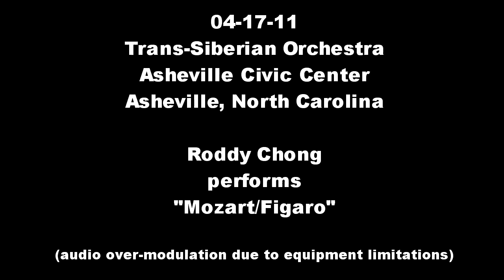04-17-11 Roddy Chong with Trans-Siberian Orchestra - Asheville NC - Mozart/Figaro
On Sunday, April 17th, 2011, Trans-Siberian Orchestra played at the Asheville Civic Center in Asheville, North Carolina.  This clip is of Roddy Chong performing "Mozart /Figaro" during the concert.

NOTE: Audio over-modulation due to equipment limitations (FLIP MINO HD cam) and doesn't reflect the true sound from the concert.